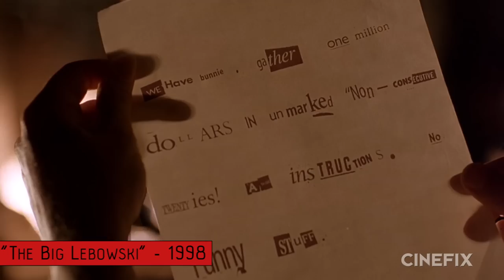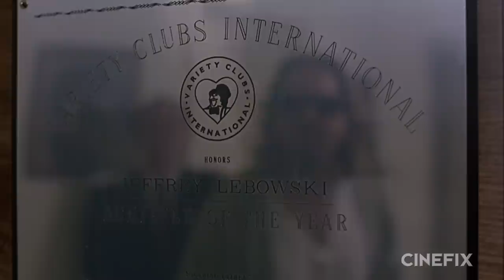Is The Big Lebowski a Film Noir? - Film School'd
The mystery. The femme fatale. The events spinning out of our hero's control. All essential ingredients in a Film Noir, and all are present in the Coen Brothers’ seminal stoner comedy, the Big Lebowski. Does that make Lebowski a Film Noir? What is Noir, anyway?

Classically, Film Noir is a category of films produced in the 1940s and 50s, in response to the inner darkness that ran through America post-Great Depression. But a lot of films produced after that era seem to fit the “noir” classification, which calls the classification itself into question.

Perhaps the least likely member of the post-Noir Noirs is 1998’s The Big Lebowski, about an man who gets swept up in circumstances beyond his control after he goes to solve the mystery… of his ruined rug.

We’ll take a look at The Big Lebowski and it’s Film Noir predecessors, explore a genre, question whether Film Noir really is a genre… Hey, it’s all in a day’s study here at Film School’D.

What did you think - did you learn something new? Did you get SCHOOL’D? What’s your favorite Film Noir? Can you think of other movies that meet these noir criteria, but aren’t part of the classical classification? What else do you want to learn about on your next visit to Film School’D?

Welcome to Film School... 'D: where we cover everything film. From what it all means, to who what when where and why things get made... we do it all with some animation and a laissez faire attitude. Because history already happened, so what's the rush?